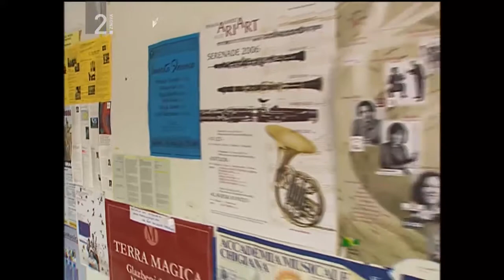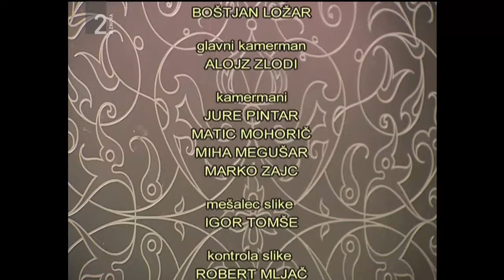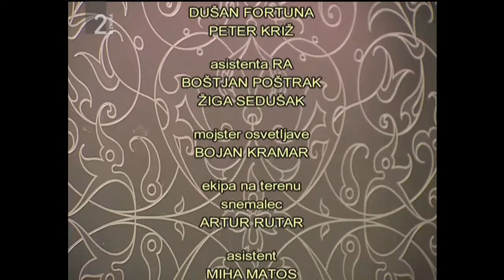Pyotr Ilyich Tchaikovsky - Koncert za violino in orkester op. 35 v D-duru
Vesna Velušček, Simfonični orkester RTV Slovenija in David de Villiers (P. I. Čajkovski: Koncert za violino in orkester op. 35 v D-duru) V dvorani Slovenske filharmonije je potekal zanimiv koncert, na katerem je s Simfoničnim orkestrom RTV Slovenija in dirigentom Davidom De Villiersom nastopila mlada obetavna solistka - Vesna Velušček.
Violinistka Vesna Velušček je študirala na Akademiji za glasbo v Ljubljani pri red. prof. Dejanu Bravničarju. Za svoj koncert je izbrala priljubljeni Koncert za violino in orkester v D-duru Petra Iljiča Čajkovskega, ki velja za eno od temeljnih del violinskega repertoarja in za enega najtežjih koncertov v violinskem repertoarju. Skladatelj ga je napisal leta 1878 v Švici, točneje v okolici ženevskega jezera, kjer je preboleval neuspešni in prekinjeni zakon z Antonino Ivanovno Milyukovo. Simfonični orkester RTV Slovenija vodi David de Villiers.